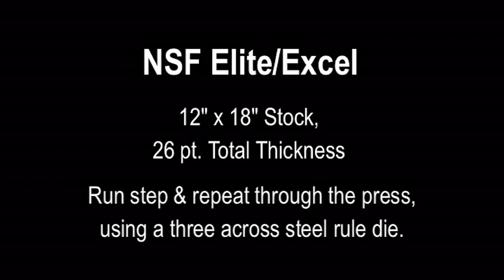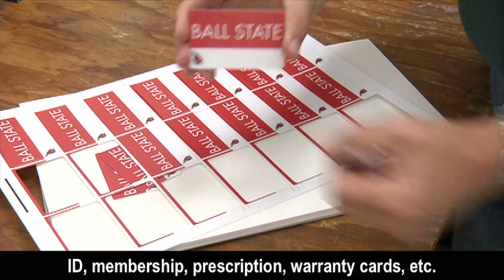NSF Elite/Excel 26 pt. Laminated ID Cards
This video shows the NSF Elite/Excel die cutting laminated round corner cards printed 21 up on 12" x 18" sheets.

Sheets are step and repeat die cut seven times down the length of each sheet using a three across steel rule die.

THERM-O-TYPE NSF Elite/Excel presses can be used to die cut up to 30 pt laminated ID, prescription, membership, etc. cards as well as card mailers, luggage tags and similar products.